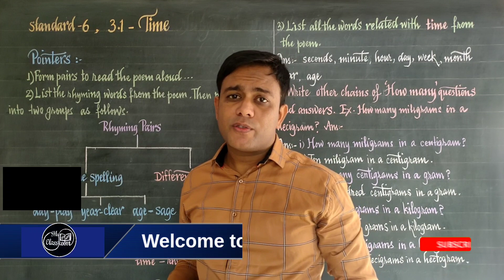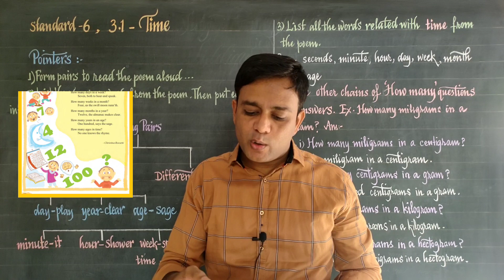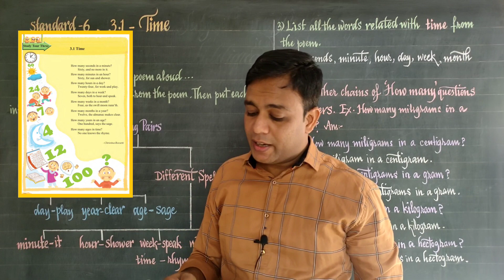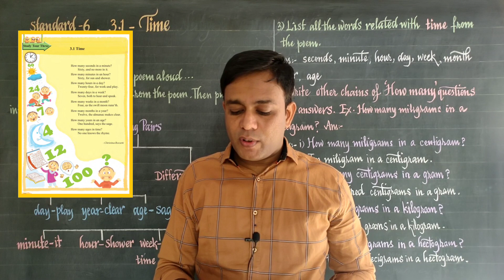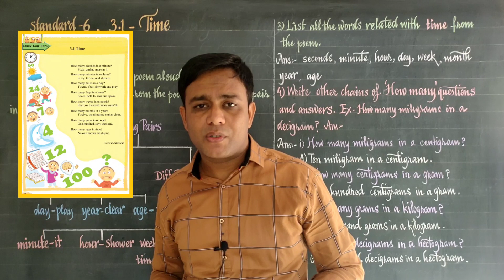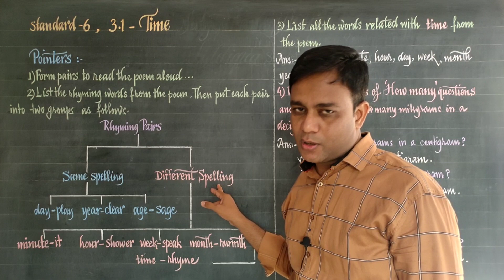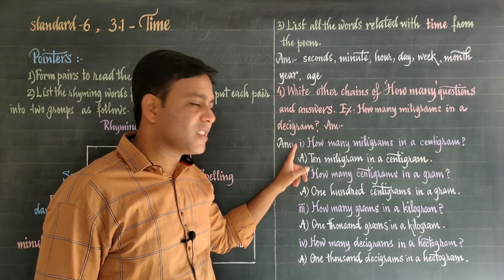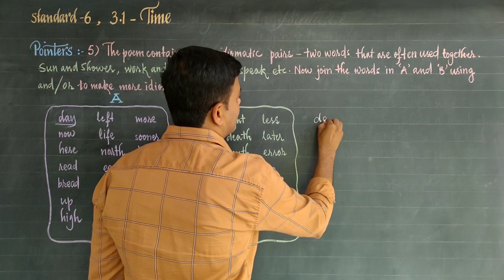Time/Poem/Std 6/Sub English/Easy Explanation/Pointers.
3.1 Time, Poem
Std 6 , Sub-English
     In this poem the importance and the division of time is told by the great poetess
Christina Rossetti
     This lesson is explained in very easy and simple way that the students can easily understand everything
      Answer of each question is provided from the 'Pointers'
      Same/Different spelling Rhyming Pairs
      Idiomatic /Pairs Explained.
Std 6.  English Subject Lessons